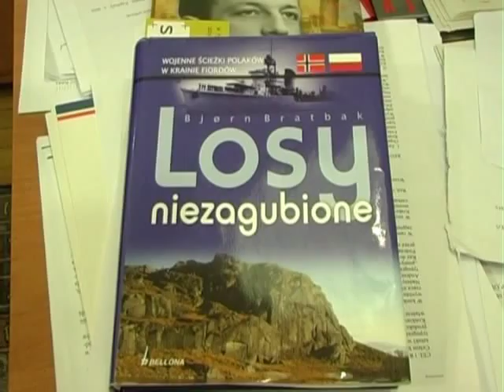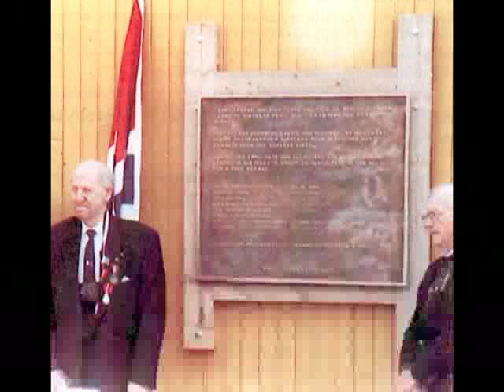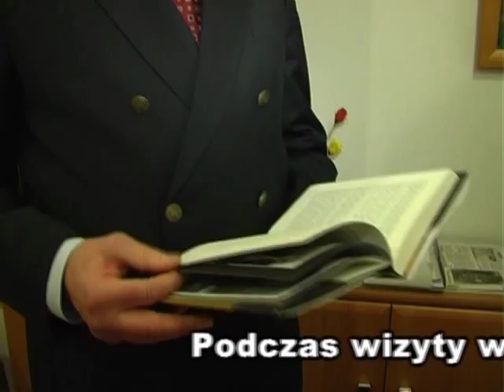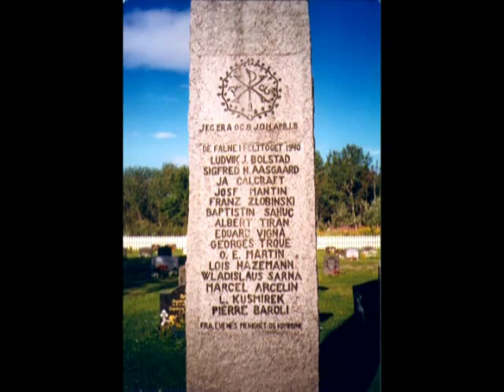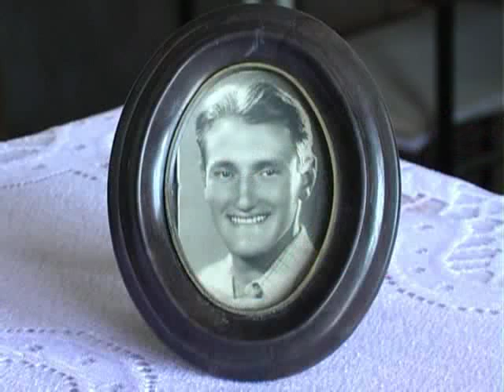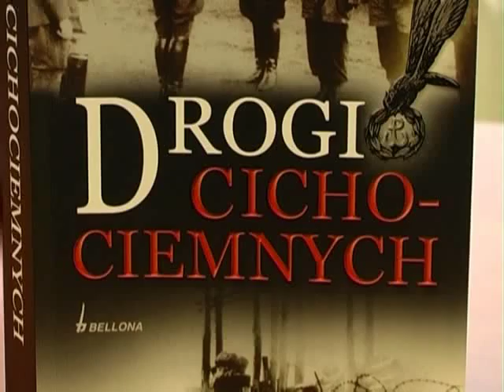CICHOCIEMNI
Wspomnienia Anny Apanowicz o mężu Jerzym Bichniewiczu "cichociemnym", skoczku AK oraz zapis rozmowy autora książki "Losy niezagubione" Bjorna Bratbaka z Lechem Sokołem obrazujący przygotowania do powstania książki.